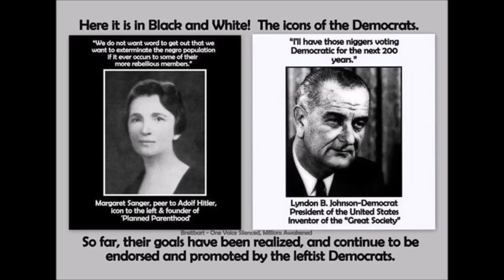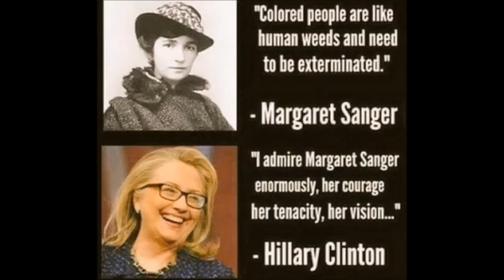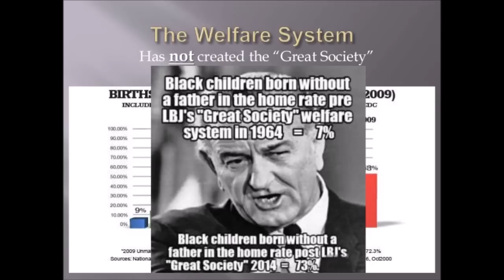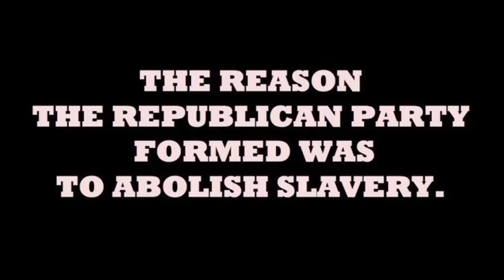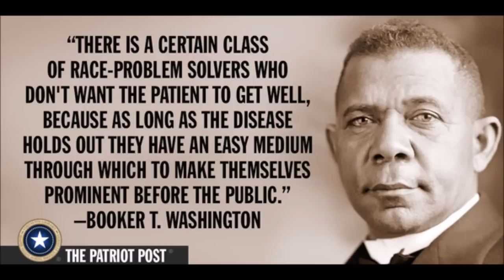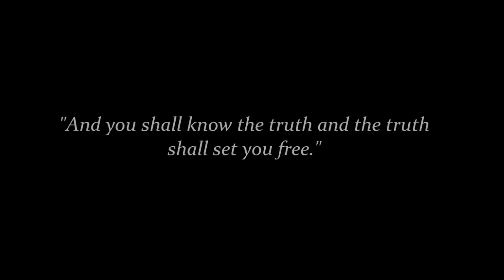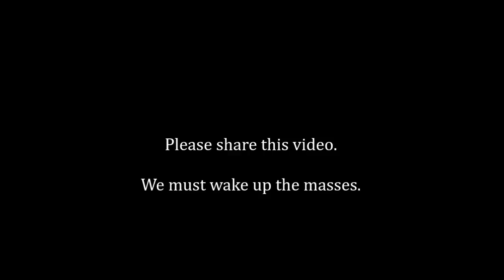Blacks will NEVER vote Democrat once they watch this video! PROOF DEMOCRAT PARTY IS RACIST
Let the truth be told. Let's wake some people up! THIS VIDEO WAS GOING VIRAL. IT WAS GETTING 50,000 VIEWS A MONTH BUT WHEN THE VIDEO REACHED AROUND 215,000 VIEWS THEY STOPPED GOING MUCH HIGHER ANYMORE! YOUTUBE IS CENSORING THIS VIDEO BECAUSE THEY DO NOT WANT THE BLACK COMMUNITY WAKING UP!